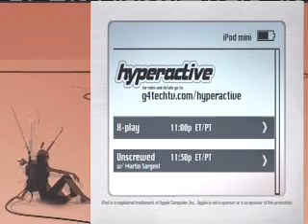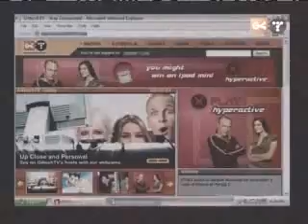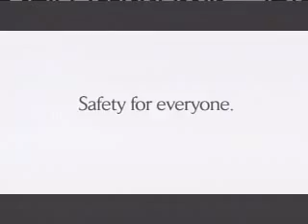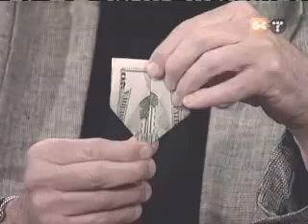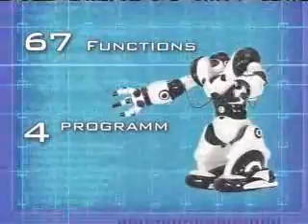TechTV Archive Presents: Unscrewed With Martin Sargent 10-11-2004